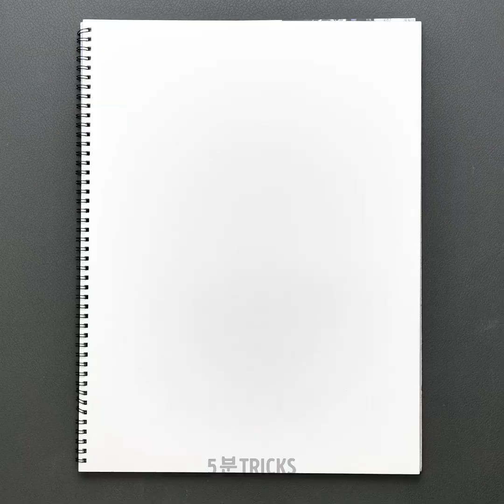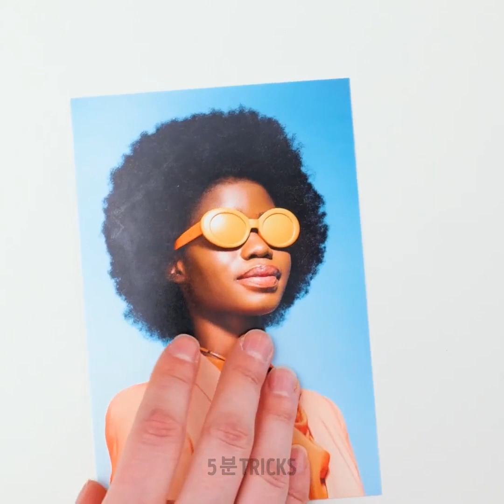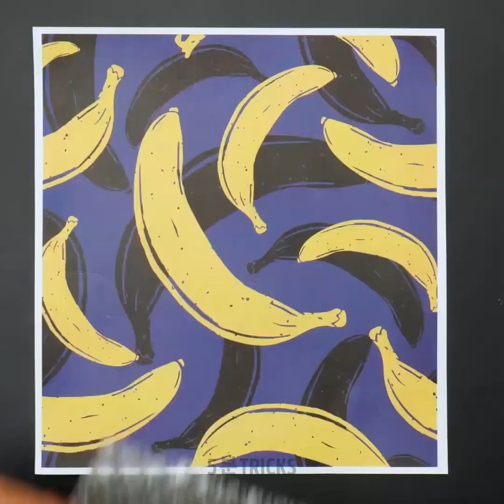집에서 작품을 만들 즐거운 그림 아이디어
미술은 시간을 밖에 나가지 않고도 즐겁게 보내기에 좋은 취미입니다. 많은 양의 물감을 사고 진정한 예술가가 되기 위한 여러 그리 팁과 아이디어들을 배워보세요. 제일 쉽게 풍경화를 그리고 전문적으로 색감을 활용하는 방법을 배워보세요. 원하는 만큼 시도하면서 여러분의 프로젝트에 맞게 이 기술들을 변형하고 짜맞출 수도 있어요. 그냥 앉아있지 마세요. 지금 바로 시작하세요.

집에서 작품을 만들 수 있는 즐거운 그림 아이디어를 알려드려요. 감각적이고 질감이 입체적인 바다 풍경을 그리는 법을 배워보세요. 추상적으로 꽃을 그리는 방법도 있어요. 나뭇잎을 스티커로 활용해 노트에 어울리도록 만들 수도 있어요. 분필을 이용해 풍경화를 그려보세요. 모델링 찰흙을 이용해 꽃잎도 만들 수 있어요. 이 중 어떤 아이디어를 제일 먼저 시도할 건가요?

타임스탬프:
01:35 – 추상 꽃 그림
03:24 – 마커와 물을 이용한 채색
04:53 – 창문 풍경화
06:40 – 착시 현상
08:55 – 나뭇잎을 이용한 그림

우리 체널들을 구독하세요~~~